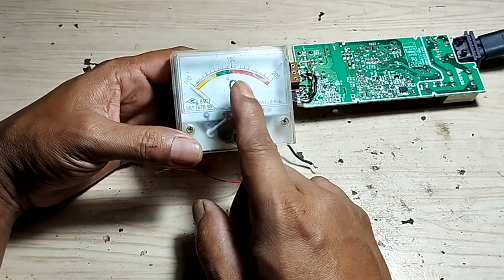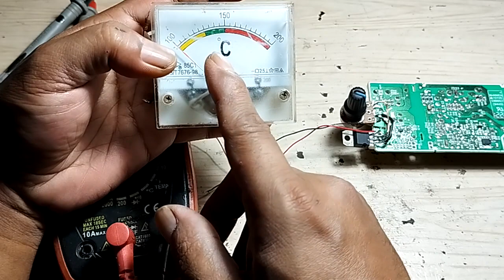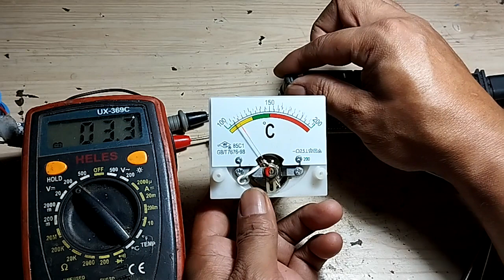Indikator alat ukur tegangan yang sudah jarang digunakan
Di video ini saya bahas tentang Indikator alat ukur tegangan yang sudah jarang digunakan